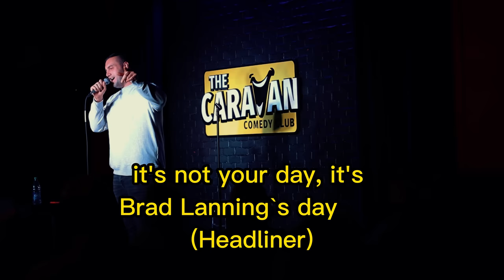Johnny Woods DESTROYS HECKLER | 3 Minutes of Crowd Work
Johnny Woods takes on a rowdy crowd in this hilarious stand-up performance! Watch as he handles hecklers and turns the audience's energy into comedy. This video is a must-watch for anyone who loves stand-up comedy and improv!